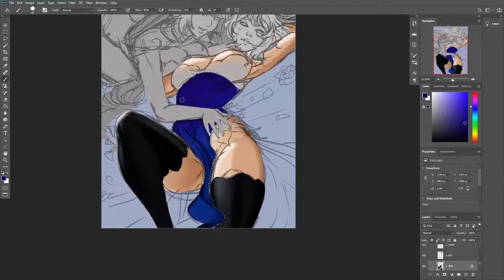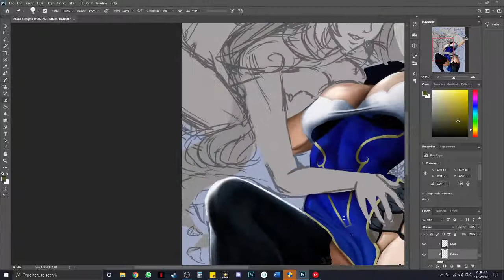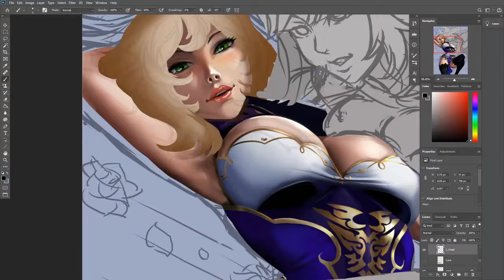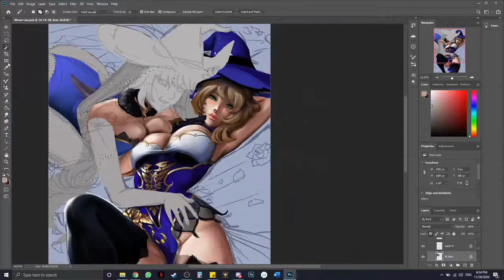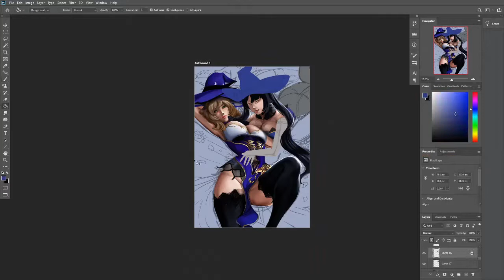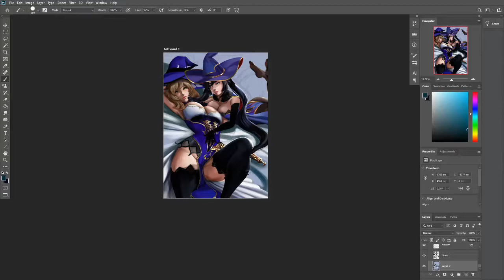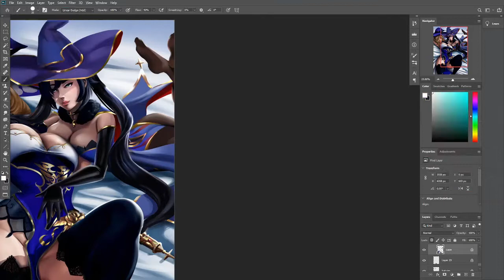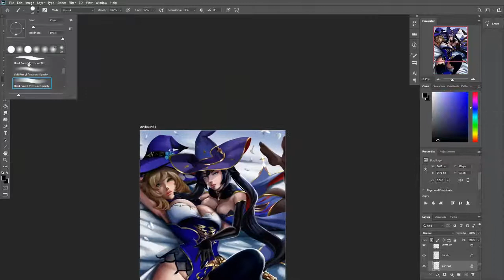Mona and Lisa Speedpaint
Video process painting Mona and Lisa from Genshin Impact.

If you would like to see more of my art as well as the full video you can show your support by visiting me at: